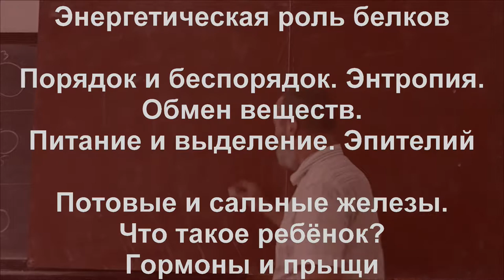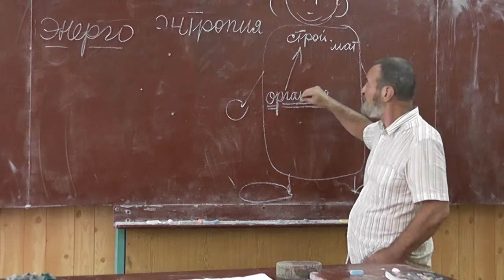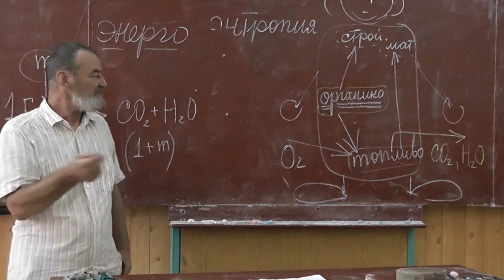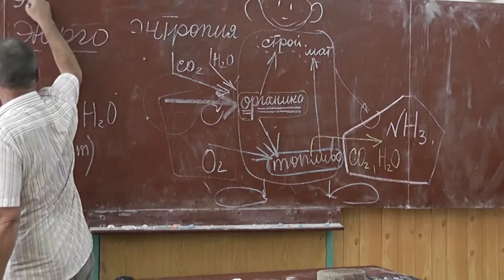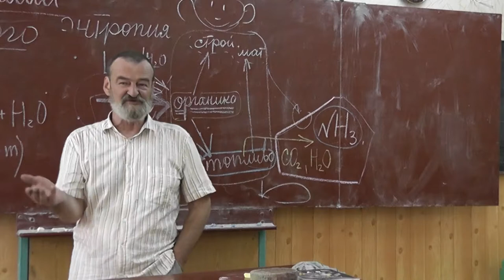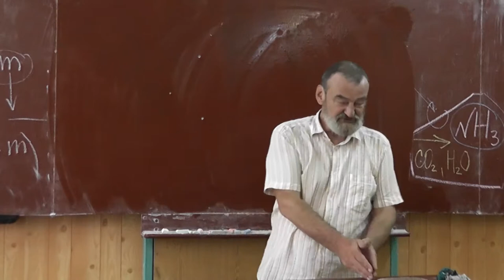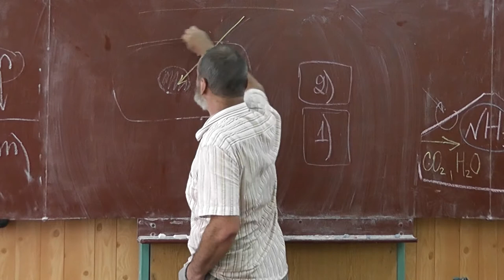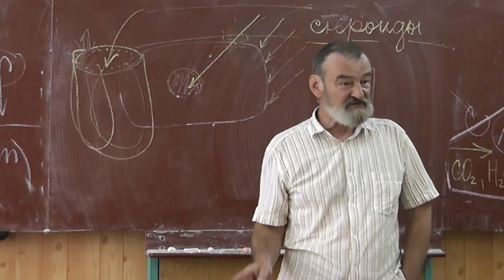37 Энтропия. Обмен веществ. Потовые и сальные железы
Энергетическая функция белков. Органические вещества.
Энтропия. Дефект массы (закон сохранения массы-энергии).
Аммиак. Питание. Дыхание — система процессов, обеспечивающих организм энергией. Газообмен.
Обмен веществ. Всасывание.
Выделение. Эпителий. Почки. Моча. Мочевой пузырь. Потовые и сальные железы. Мочевина.
Половые гормоны. Стероидные гормоны. Прыщи.